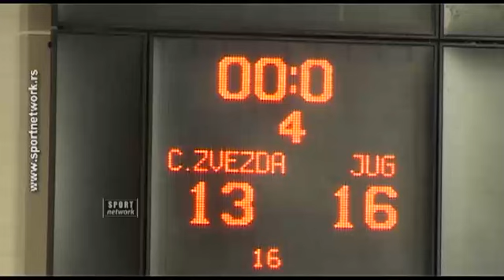17.01.15 Vaterpolo, Crvena zvezda - Jug 13-16